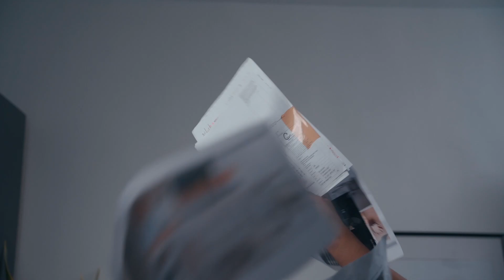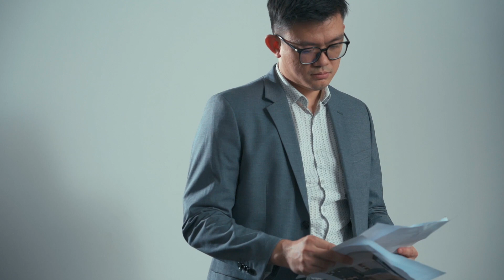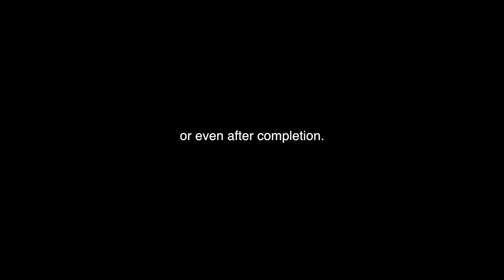MIID iamReka: Interior Design: The Reality (Episode 2)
Bringing you a different take on Interior Design, 6 young designers from different practicing backgrounds present a series of videos, sharing their experiences, stories and journey in design.